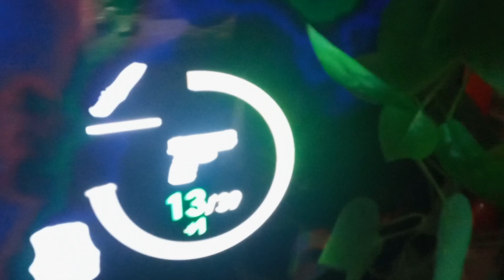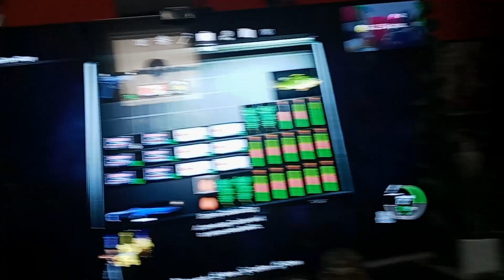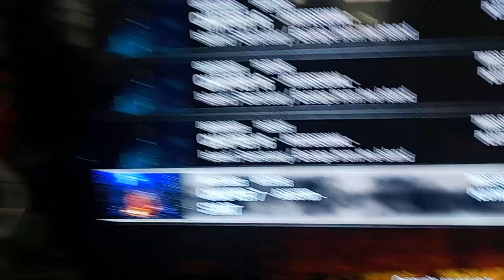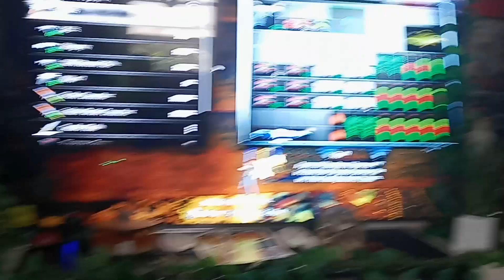Re4 i knew it was too good to be true